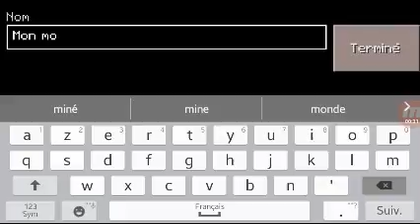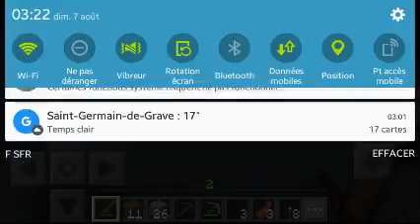MINECRAFT POCKET EDITION SURVIE MULTI EP1 S1